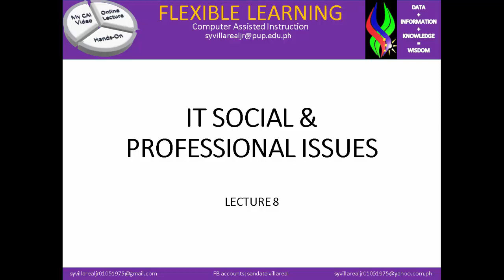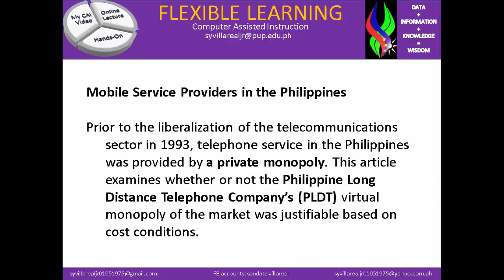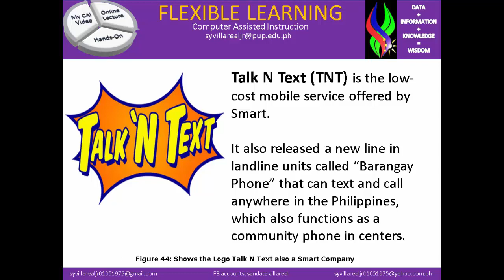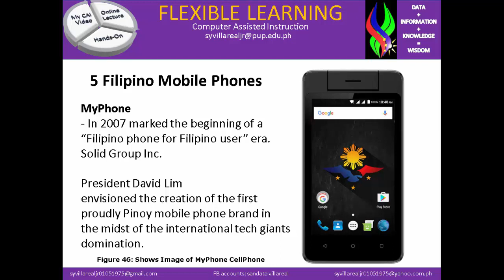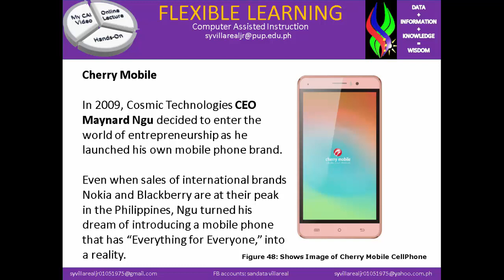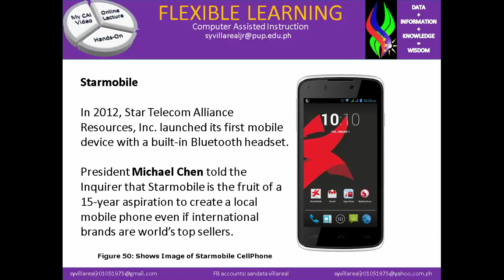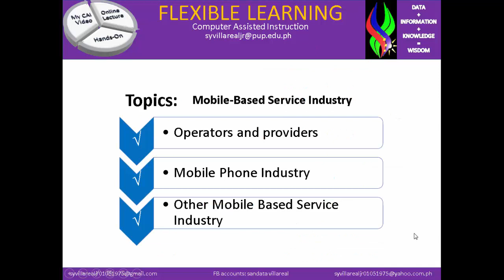Social Issues Lecture 8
this talks about Mobile services and Industry.